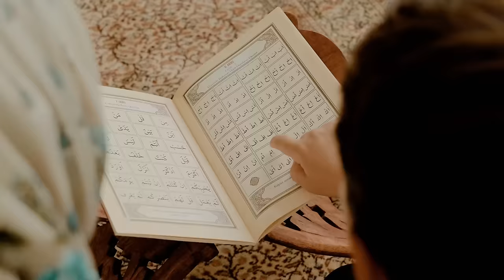Resul Aydemir - Anne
Prod. Dirty Beatz
Mix & Mastering. Caner Aksoy
Vokal&Lyrics. misalrap
Yönetmen. Şahinvari
Yapımcı. Sina Prodüksiyon
Styling. King Brich

Teşekkürler
Medina Steakhouse